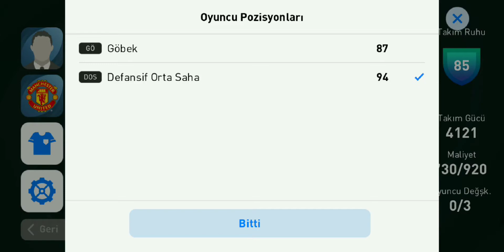RUMMENİGGE DÜNYANIN EN KRİTİK ASİSTİNİ YAPTI - eFootball PES 2021 MOBILE GAMEPLAY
KANALIMIZDA YENİ ÇEKİLİŞ BAŞLAMIŞTIR

Kendinize iyi bakın her an pusuda olun yeni video gelebilir, kanalı arkadaşlarınız ile paylaşmayı unutmayın hatta onlarda diğer arkadaşları ile paylaşsınlar lütfen hoşçakalın.